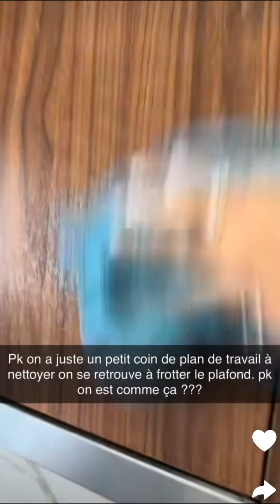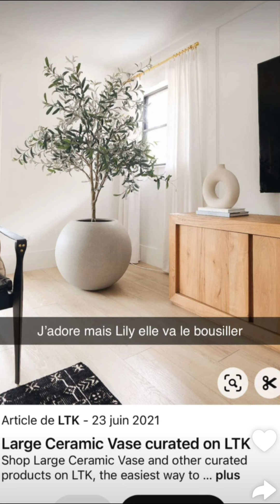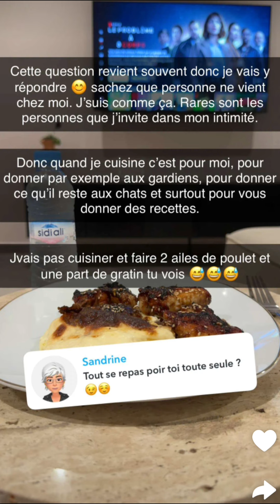Melanie ORL à Marrakech : 21/03/2024